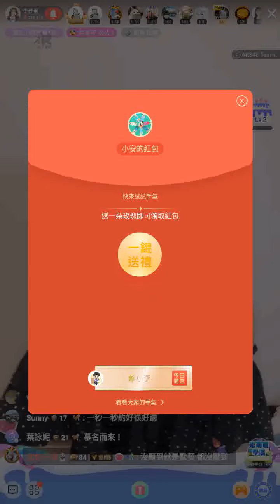221105 AKB48 Team TP 李佳俐 (含留言)